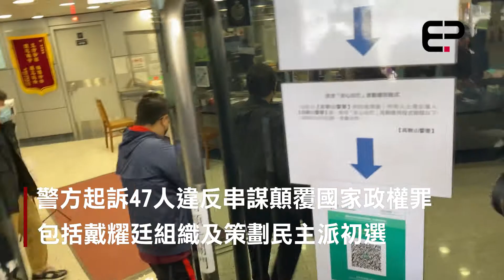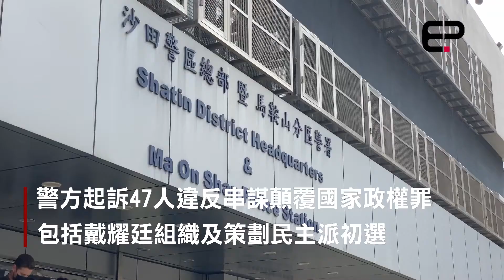警方起訴47人違串謀顛覆國家政權罪 明早提堂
警方起訴47人違反串謀顛覆國家政權罪，包括因組織及策劃民主派初選，涉顛覆國家政權的戴耀廷﹑民主黨林卓廷﹑尹兆堅、公民黨楊岳橋、社民連梁國雄、岑子杰等，全部人不准保釋，明早於西九龍裁判法院提堂。